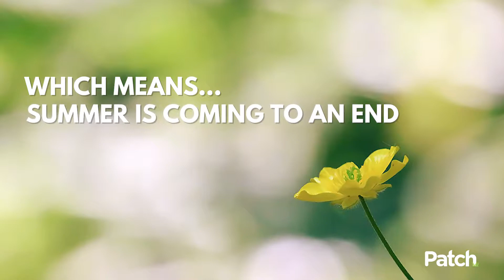5 Activities to Do Before the Summer Ends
We're coming to the end of summer.. here are a few things you can do to enjoy the last few weeks.